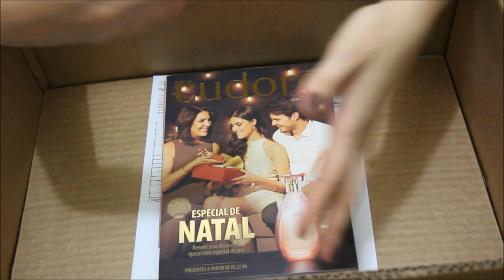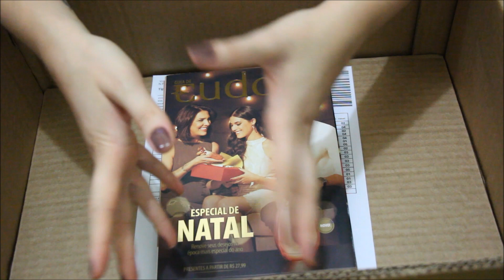Abrindo a Caixa de Eudora/ Ciclo 13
Quer nos enviar algo?
Av: Rio Amazonas 881 Perequê Guarujá São Paulo
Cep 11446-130